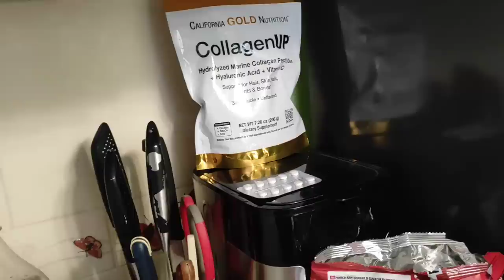Примерка купальника🏖️ Чемоданное настроение 😜